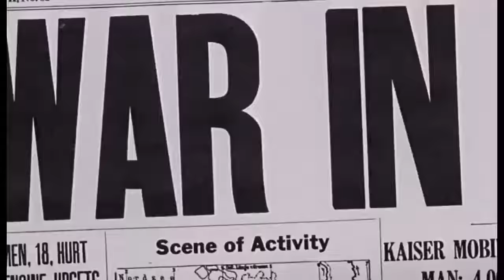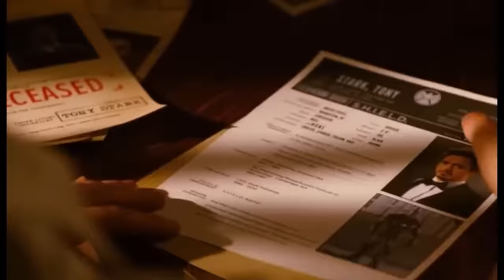Steve Rogers trying to adjust in the Modern World ( Deleted Scene from the Avengers ) 720 P HD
Captain America trying to adjust in the world after 70 years of sleep, Deleted scene from The Avengers (2012) movie

 Property belongs to Marvel Studios & Walt Disney Studios.